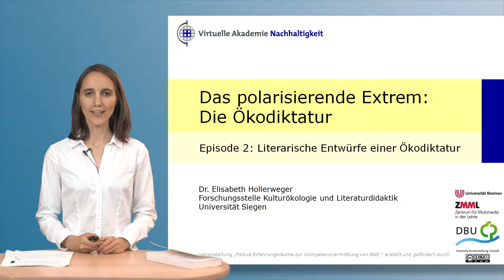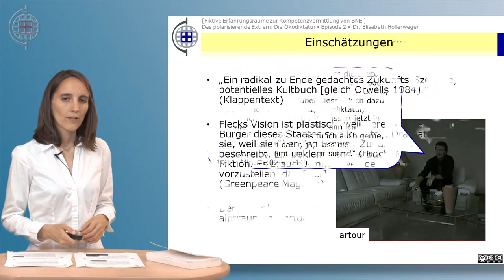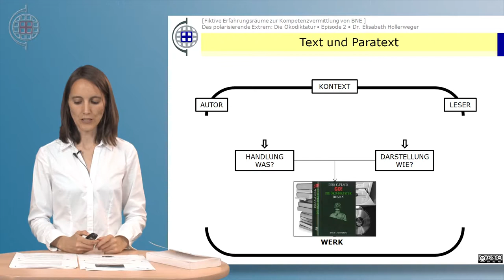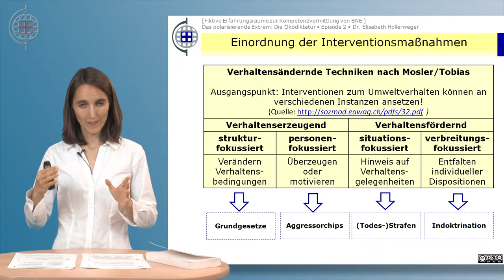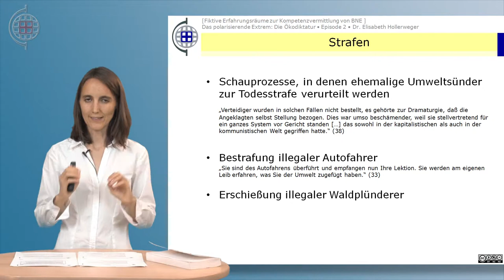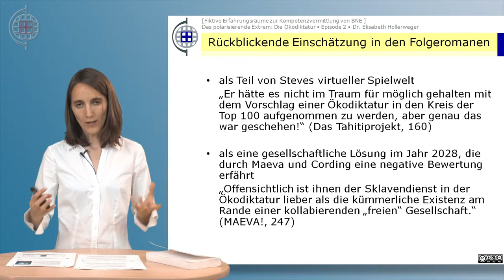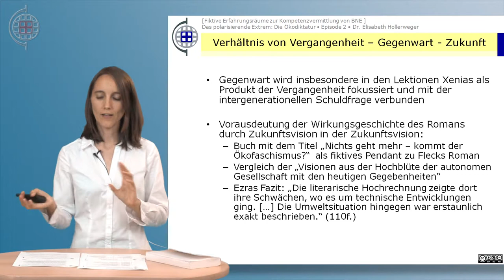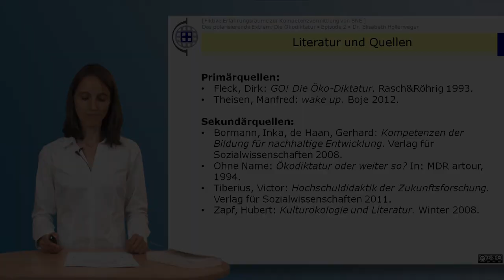Fiktive Erfahrungsräume zur Kompetenzvermittlung - Kapitel 12 - Episode 2